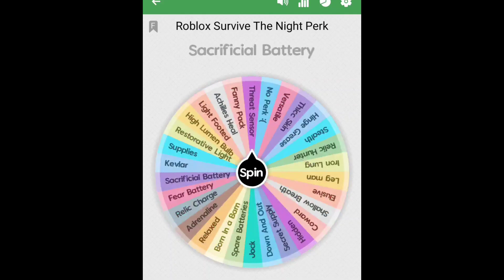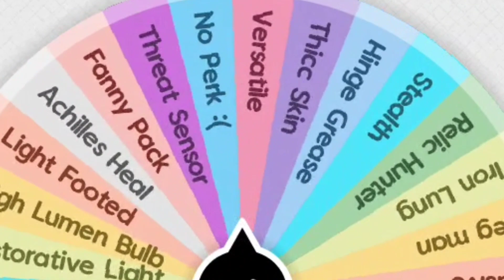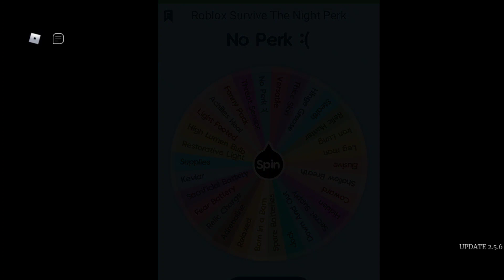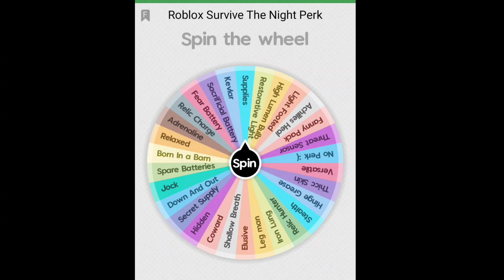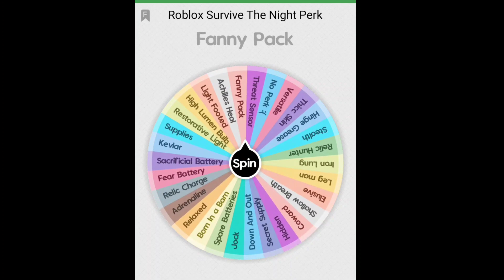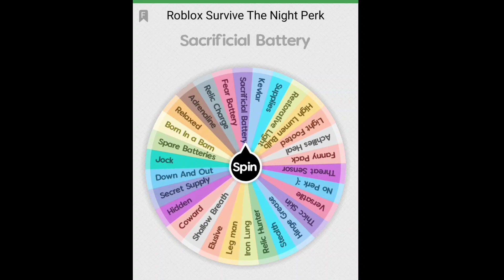Roblox Survive The Night | Random Gear & Perk Challenge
This Challenge Is Fun

Roblox Name : KR_MasterTH
Display Name : DazTraxX

Editer : Kinemaster
Screen recorder : I don't Use Any App It from My phone

Thumbnail : PixelLap / Picsart

Phone Name : Oppo A5
Ram 3

0:13 Round 1
1:46 Round 2
4:15 Round 3
5:53 Round 4
8:18 Final Round